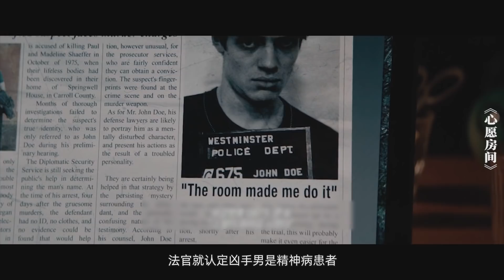只要在密室中许愿，所有欲望统统都能满足！可实现后小伙却十分后悔！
奇幻电影：心愿房间 The Room